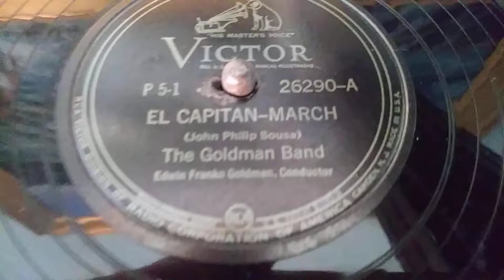EL CAPITAN - MARCH (Sousa) by The Goldman Band; Victor 78rpm 26290-A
EL CAPITAN - MARCH performed by The Goldman Band (march written by John Philip Sousa)
Victor # 26290-A
Recorded 9/7/1938  in New York, New York.
played on a circa 1907 Phrynis phonograph (Swiss-made gramophone)
from Wikipedia:
"El Capitan is an operetta in three acts by John Philip Sousa and has a libretto by Charles Klein (with lyrics by Charles Klein and Tom Frost). The piece was Sousa's first successful operetta and his most successful stage work. The march "El Capitan" became a standard work both for brass bands and a crossover into other genres.

El Capitan was first produced at the Tremont Theatre in Boston, beginning on April 13, 1896. After this tryout, it transferred to the old Broadway Theatre on 41st Street in New York on April 20, 1896, where it ran for 112 performances, starring DeWolf Hopper, Edna Wallace Hopper, John Parr, and Alfred Klein.[1] It then toured almost continuously for four years in the United States and Canada and was quickly revived on Broadway. It was produced at the Lyric Theatre in London beginning on July 10, 1899, where it ran for 140 performances.[2] Thereafter, the operetta was produced numerous times internationally and remained popular for some time. Occasional modern performances continue. For example, Lake George Opera gave a production in 2009, and Ohio Light Opera presented and recorded the work during the summer of 2010.[3]

El Capitan also refers to the march of the same name, composed of themes from the operetta. This march is like other operetta marches (1897's Bride Elect, 1900's Man Behind the Gun, and 1906's Free Lance) with its use of both 6/8 (parts A and B) and 2/4 (parts C and D) sections. Also like the Bride Elect and Man Behind the Gun this march has an introduction between part C and D. It follows style IAABBCCIDD. The march also influenced "El Capitan" by Memphis Slim and the mambo "El Capitan" by Tony Pabon."